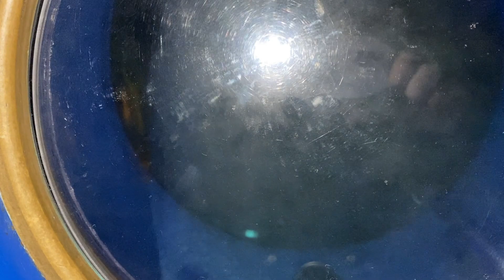Disneyland Park in California - Part 3 | Công viên Disneyland ở California ...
The Disneyland Monorail is an attraction and transportation line at the Disneyland Resort in Anaheim, California, United States. It was the first daily operating monorail over all.